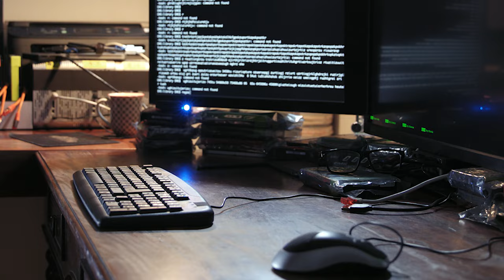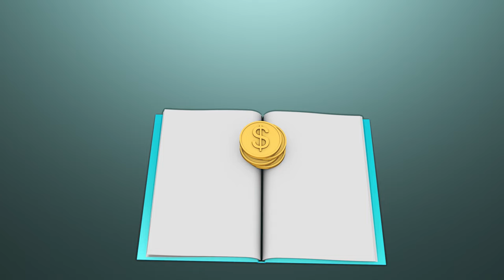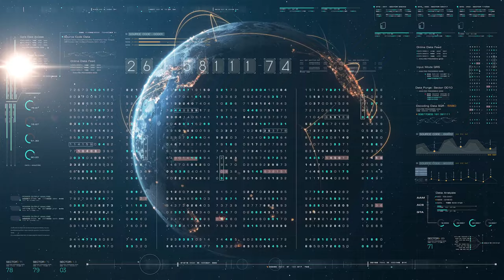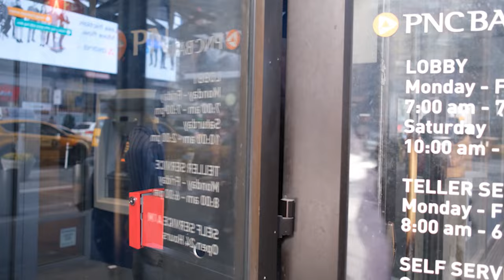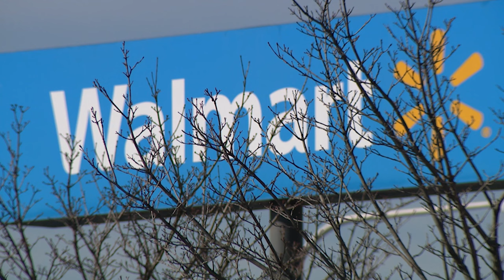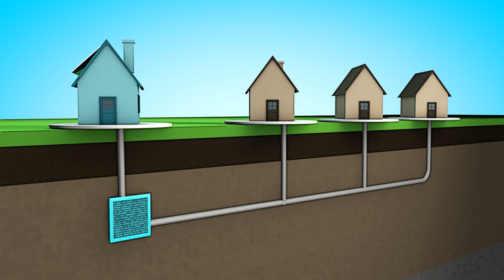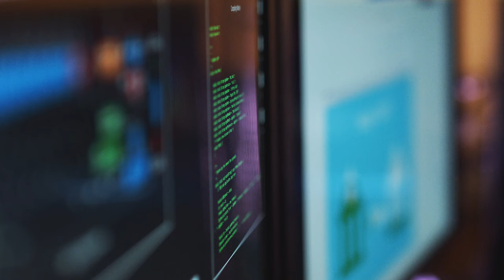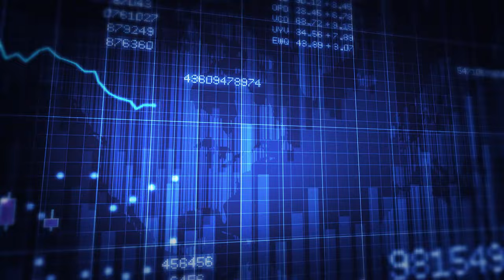The Blockchain Revolution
We hear about it all the time, but what is blockchain? And how is it going to impact the world? We explore how blockchain is allowing for the rise of cryptocurrency as well as how it is being applied outside of the financial sector.

This video is presented by B Riley Financial.